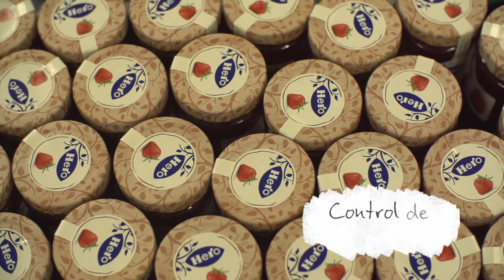Descubre cómo elaboramos la confitura Hero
Las nuevas confituras Hero Todo Natural están elaboradas solo con 4 ingredientes básicos: fruta, azúcar, pectina natural de fruta y zumo de limón. Con más sabor a fruta, porque en Hero queremos deleitarte conservando lo mejor de la naturaleza.

Empieza tu día con algo naturalmente bueno.